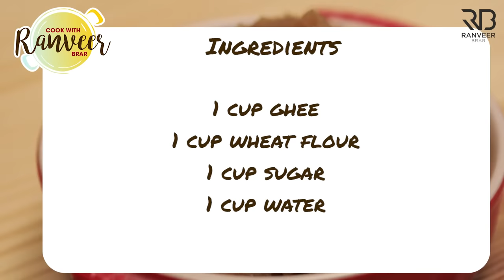Kada Prasad | कड़ा प्रसाद | Atte ka Halwa | आटे का हलवा | Chef Ranveer Brar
KADA PRASAD - Kada or big vessel and Prasad mean sacred food. This Kada Prasad is super easy with four main ingredients used in a  1:1:1:1 ratio. Try this easy and delicious recipe, only with Chef Ranveer Brar. Happy Cooking!

🍽️𝗔𝗠𝗔𝗭𝗢𝗡 𝗦𝗛𝗢𝗣🍽️
For utensils, kitchen accessories & appliances used in this video and my recommended Book list.

KADA PRASAD

Cooking time: 10 minutes
Serves: 4
Course: Sweets
Cuisine: Indian
Ingredients
1 cup Ghee
1 cup Wheat Flour
1 cup Sugar
Process:-
● Heat ghee in a kadhai.
● Add wheat flour and cook till golden and aromatic.
● Add 1 cup water and mix well.
● Add sugar and cook through.
● Cook till everything comes together and Prasad starts leaving ghee.
● Serve hot.

NOTE: ALL THE INGREDIENTS SHOULD BE IN EQUAL PROPORTION.